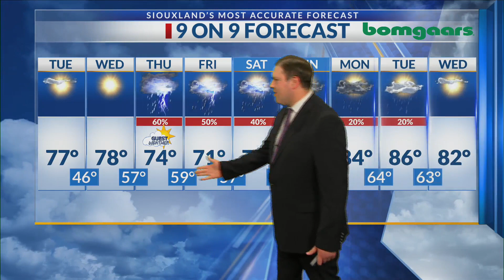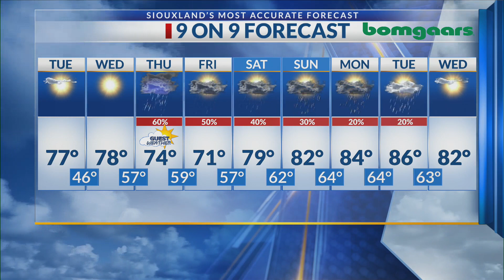Full Weather Midday 11:30am 5-28-24